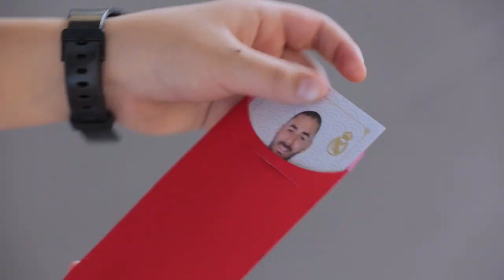¡Feliz Año del Gallo de parte de Benzema, Modric, Bale y Kroos!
DESCARGA RealMadrid App.

REGÍSTRATE en nuestra web para recibir más contenido oficial y nuestras mejores ofertas.